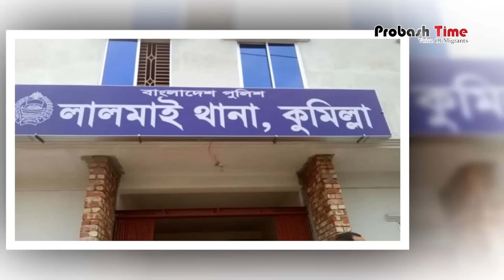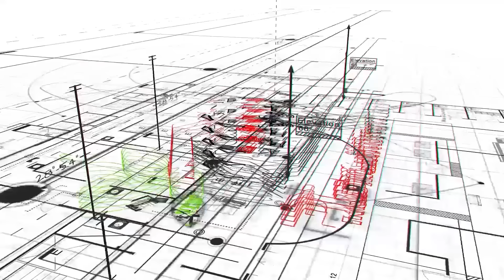প্রেমিকাকে ভিডিও কলে রেখে ফাঁ* স নিলেন ওমান প্রবাসী | Bangla News | Probash Time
Contact//যোগাযোগের ঠিকানা

389/B, MG Tower (7th Floor), DIT Rd, West Rampura, 1219 Dhaka, Dhaka Division, Bangladesh

- Team Probash